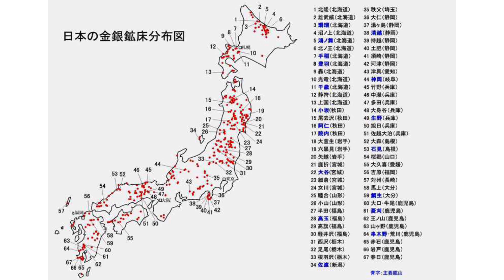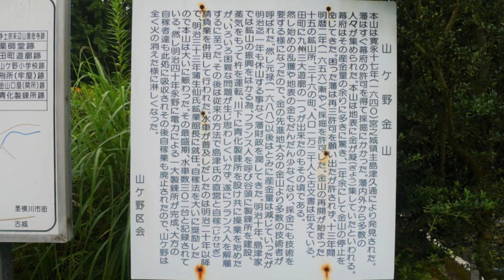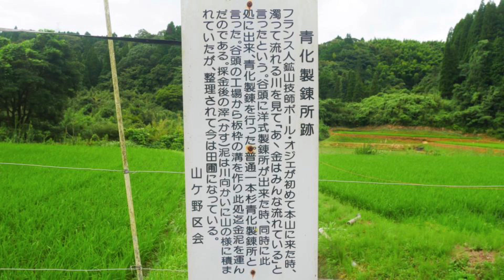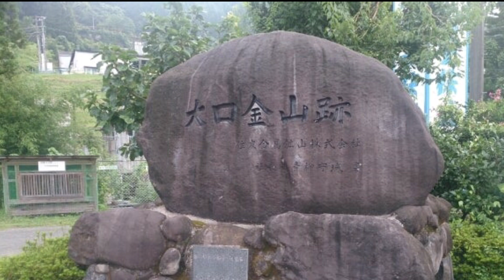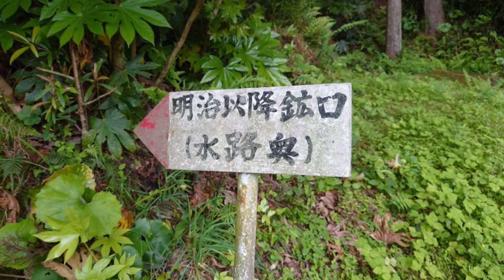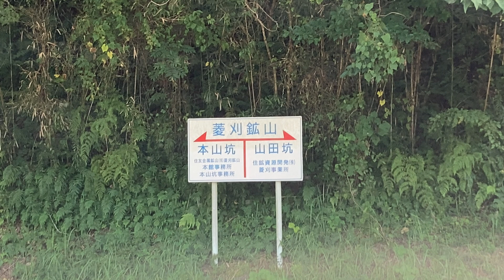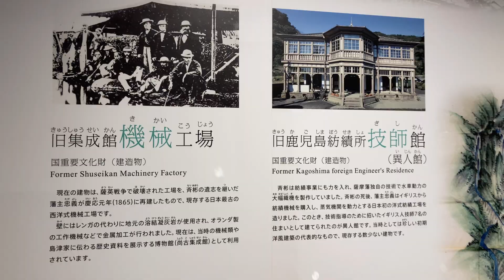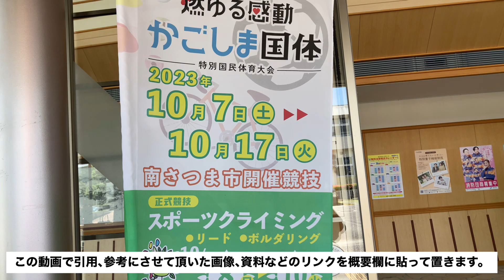【衝撃】国民､県民の9割が知らない黄金の国ジパングは鹿児島だった…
今回の動画は国民､県民も知らない実は鹿児島が薩摩が金の産出量日本1の黄金の国ジパングだった事を皆様にお伝え致しますので是非とも最後までご視聴を宜しくお願い致します！

このチャンネルは現在…鹿児島市在住､両親が鹿児島出身の大阪生まれの鹿児島大好きアラヒィフタクシードライバーが鹿児島の色々な所や魅力を発信して行くチャンネルです❗️鹿児島の良い所を他府県出身者目線で定番スポットから超レアなスポットまで幅広く動画を上げて行きます❗️更にタクシードライバーの経験を活かして高齢者や障害の有る方などの社会的弱者の方目線での情報もお伝え致します❗️ただし…SNSスキル、動画スキルが低い為かなり低レベルの動画になる事が多々あると思いますが…徐々に改善出来るように頑張りますので

（もー観光交通オススメ動画）

【99%が知らない】国内最強の埋蔵量､世界トップクラス､圧倒的な日本一の金山…菱刈鉱山❗️

【実話】日本１の錫鉱山だった鹿児島市にある市民も知らない歴史的遺産…

他府ケンミン必見のビックリ､驚きの鹿児島ドライバーの特徴と地元ローカルルール‼️

鹿児島県内で近年右肩上がりで人口が増えている唯一の街…姶良市とは⁉️

天文館の期待を受け開業したセンテラスが半年以上過ぎ…どうなっているか？

2023年…かごしま国体の年に激変する鹿児島市内の注目スポット3選

引用､出典､画像､参考資料

（山ヶ野､串木野､大口金山-1975年頃までの金鉱さがし-）

【菱刈鉱山関連】

（年6トン！鹿児島にある｢奇跡の金山｣の秘密）

【山ヶ野､永野金山関連】

（山ケ野金山　集落全体が金山の歴史を伝える史跡）

（永野金山　薩摩藩が財源としていた日本有数の金山遺構群）

【串木野金山関連】

【大口金山､牛尾金山関連】

【駕籠金山関連】

【地図出典】

Google maps

1968年大阪府生まれ　両親は鹿児島県出身

2,004年（平成16年）から鹿児島市在住

2014年度…鹿児島検定所持❗️